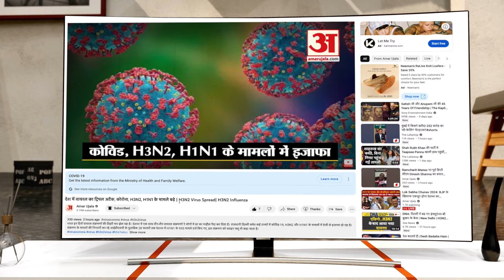Bharat Jodo Nyay Yatra को लेकर Jitu Patwari ने दिया बड़ा बयान